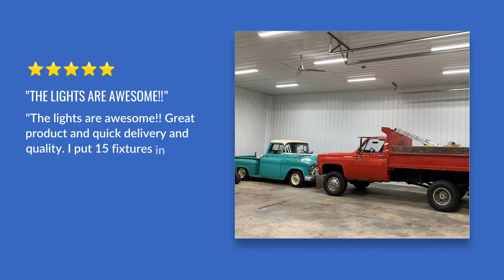See What Our Customers Are Saying...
See What Our Customers Are Saying About Their LED Lighting Projects